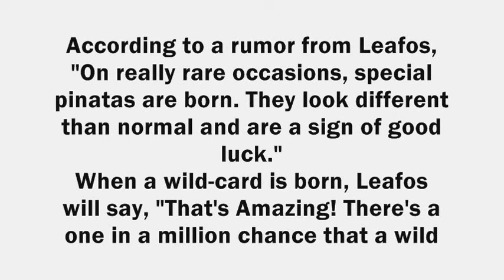Viva Pinata: Trouble in Paradise - Wild Card Info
Wild Card Info